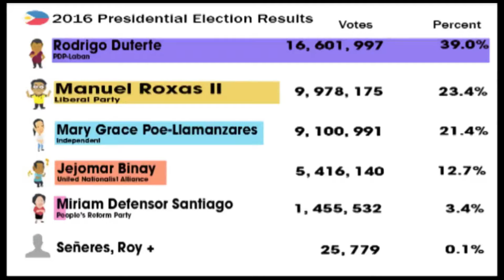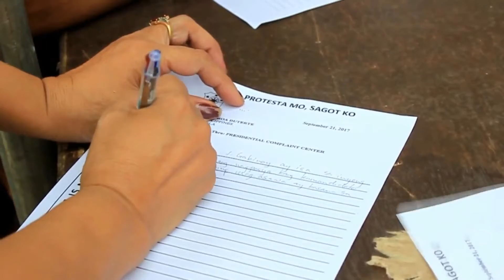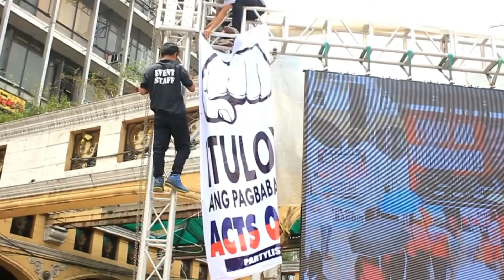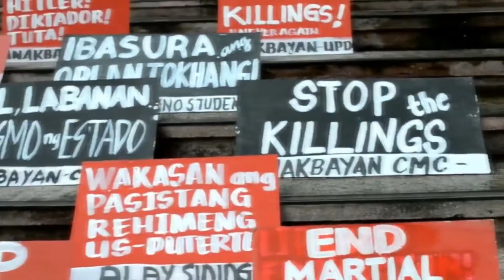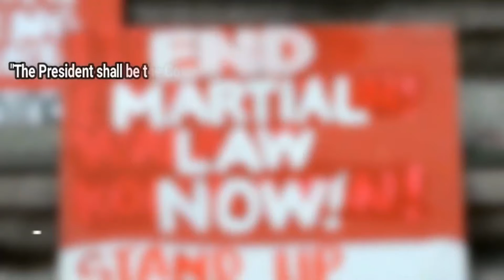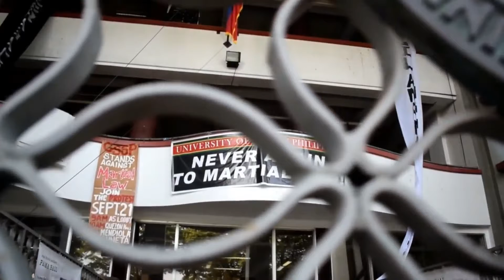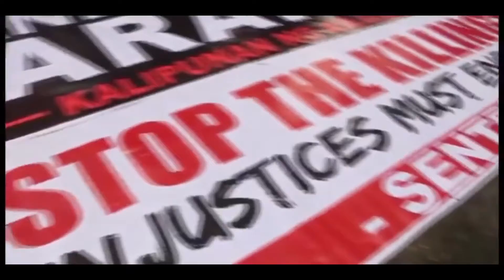ALAB NG PUSO: SPECIAL COVERAGE ON THE 45TH ANNIVERSARY OF MARTIAL LAW